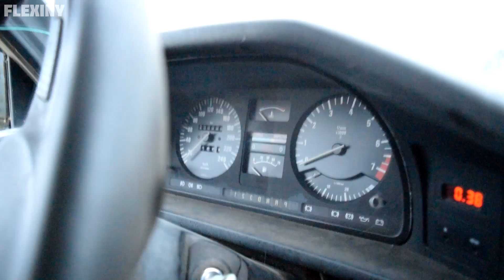1981 BMW E28 520i Test Drive After 9 Years (1080p)